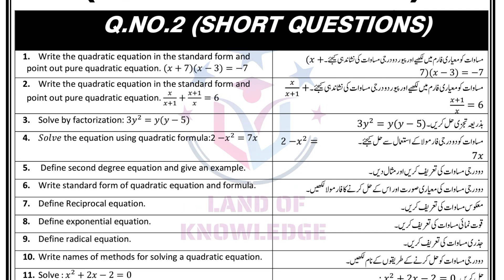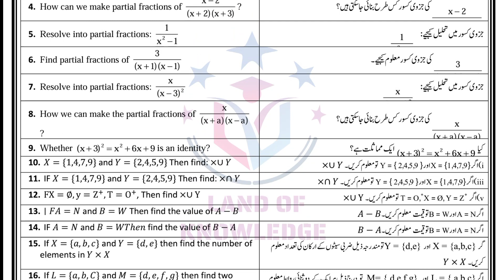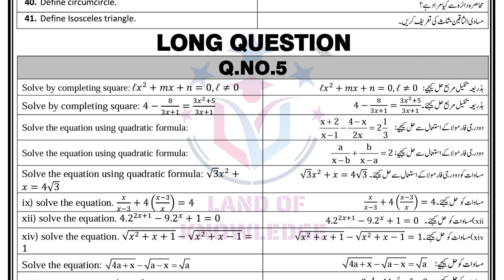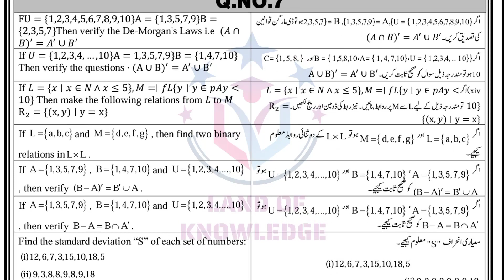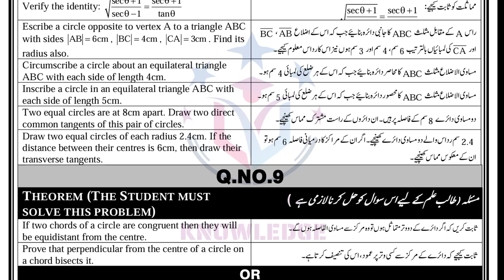10th Class math Guess paper 2024 | Class 10 Math Paper 2024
10th Class Math Pairing Scheme 2024 | 10th Class Math Guess Paper 2024
10th Class 2024 Pairing Scheme 2024 | 10th Class 2024 Guess Paper 2024
10th Class 2024 Original Paper 2024 | Class 10 Quran Paper 2024
10th class 2024 paper pattern 2024
2024 scheme 10th class 2024
Math guess paper 2024 10th class
10th class 2024 guess,
2024 class 10 guess paper 2024,
2024 10th class guess paper 2024,
bise lahore 10th 2024 guess paper 2024
10th Class 2024 Important Long Questions 2024 for all Punjab Boards,
2024 class 10 important questions 2024,
2024 guess paper 2024 class 10,
10th class Math guess paper 2024,
10th class Math important questions 2024,
10th class Math guess paper 2024 urdu medium,
10 class Math guess paper 2024,
Math class 10 guess paper 2024,
10th class Math guess paper 2024,
10 class biology scheme 2024,
Math guess paper 10th class 2024,
10th Math guess Paper 2024,
Math class 10 important questions 2024,
10th class Math pairing scheme 2024,
10th class Math pairing scheme 2024,
10th pairing scheme 2024,
10th class Math scheme 2024,
10th Math pairing scheme 2024,
10th scheme 2024,10 class Math scheme 2024,
10th Math pairing scheme,
pairing scheme of 10th class 2024,
10 class Math scheme,
10th class pairing scheme 2024,
10th bise scheme 2024,
10th class scheme 2024,
10th class 2024 punjab board pairing scheme,
10th Math paper scheme,
10th class board scheme 2024,
10th Math board scheme 2024,
10th punjab board scheme 2024,
10th Math pairing scheme,
pairing scheme 2024,
10th class scheme 2024,
10th class Math pairing scheme 2024,
paper pairing 2024 10th biology,
10th scheme 2024,
10th class Math important questions 2024,
10th class Math important short questions,
guess paper 10th class 2024 Math,
10 class Math guess paper 2024,
10th class Math important long questions 2024,
10th class Math paper 2024,
10th Class Math Guess Paper 2024 || Class 10th Math Guess Paper 2024
10th Class Quran Pairing Scheme 2024 - Math  Scheme 10th Class 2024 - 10th Quran Paper
10th Class Math Guess Paper Paper 2024 | Class 10 Math Paper 2024 | Math Paper 2024
10th Class Math Guess Paper 2024 | Class 10 Math Paper 2024 | Math Paper 2024
10th Class Math Guess Paper 2024 | Class 10 Math Paper 2024 | Math Paper 2024
10th Class Math Guess Paper 2024 | Class 10 Math Paper 2024 | Math important Paper 10th Class
Math 10th Class 2024 Guess Paper | 10th Class Math Guess Paper 2024 | 10th Math Question Paper